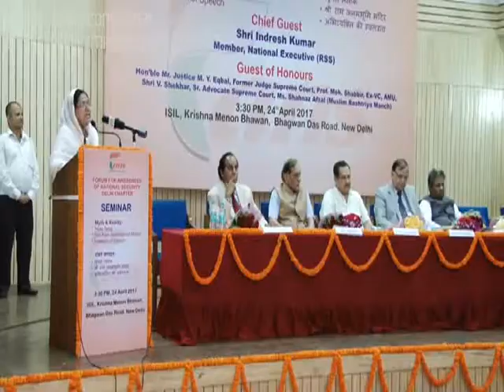Shehnaz Afzal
FANS Seminar on
Myth & Reality :Triple Talaq
(24th April,2017)
ISIL, Krishna Menon Bhawan, New Delhi